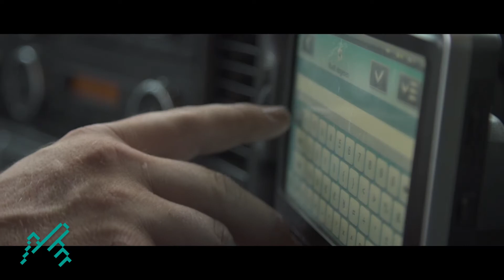Berufskraftfahrer (m/w/d) - Max Müller Spedition GmbH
Du lernst bei Deiner Ausbildung das LKW-Fahren und erwirbst den LKW-Führerschein. Du startest deine ersten Tagestouren im Nahverkehr mit einem Sprinter, weiter geht's mit einem 7,5 tons und einem 12 tons LKW bis hin zum 40 tons LKW mit Anhänger. Später kannst du in ganz Deutschland fahren und nach deiner Ausbildung auf Wunsch in ganz Europa im Fernverkehr.

Weitere Infos zu dieser Stelle und zur Max Müller Spedition GmbH, aber auch viele andere interessante Jobs und Firmen findest du